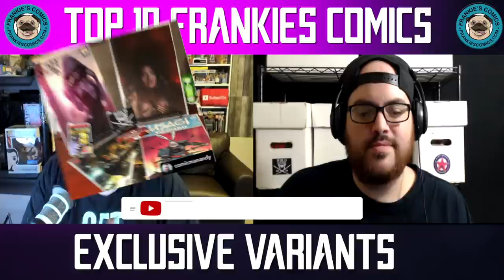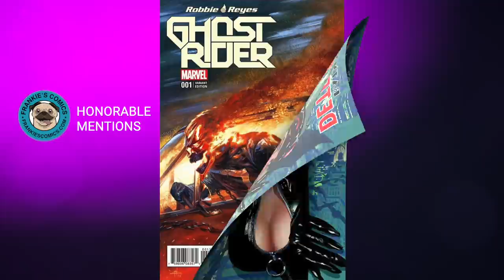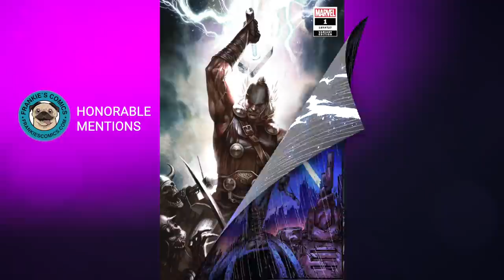Top 10 Frankie's Comics Exclusive Variant Comic Books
Frankie’s Comics is well known for creating store exclusive covers for comic books. We asked them to provide a list of their top 10 exclusive variants. Whether they are best selling, most valuable, most popular, or key issue comic books we have the list from Frankie’s Comics and discuss each one in this video.